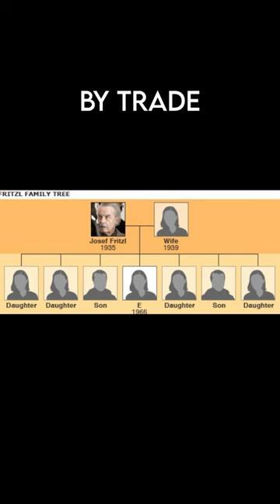The Tragic Story of Elisabeth Fritzl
Explore the dark intersection of true crime and the loss of free will in notorious cases like Clark Wiley, Ariel Castro, and Josef Fritzl. Unveil the chilling reality when humans are treated merely as a means to an end in this deep-dive video essay on my YouTube channel. This video is part of the chapter about Josef Fritzl.